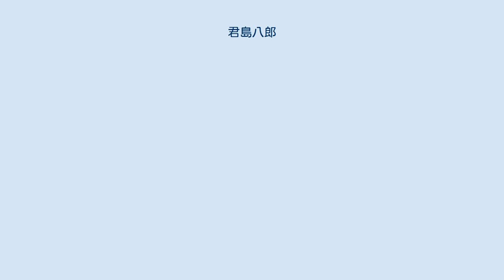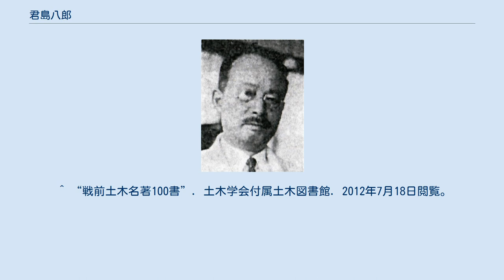君島八郎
君島 八郎（きみしま はちろう、1876年（明治9年）12月28日 - 1955年（昭和30年）10月14日）は、日本の土木工学者。
工学博士、九州帝国大学教授。
日本における道路研究の先駆者であり、その著書『君島大測量学』と『河海工学』は戦前土木名著100書に選ばれている。
 福島県若松町に生まれ、1895年（明治28年）会津中学を一回生として卒業する。
松江春次、森俊六郎、平石弁蔵らが同級生で、特選生として野口英世が通学しており、のちに留学先で再会している。
二高第二部工科を首席で、1901年（明治34年）には東京帝国大学を19名中首席で卒業した。
 大学院在学中に『道路学一斑』を著し、母校の講師や助教授、独国、仏国、米国での留学を経て、1911年（明治44年）、新設された九州帝国大学の工学部教授に就任。
大学では河川工学や港湾工学を担当し、1929年（昭和4年）には工学部長に選任された。
1935年（昭和10年）に退官し、名誉教授の称号を授与されている。
 大学外においては北九州各市の顧問として都市計画、上下水道や港湾建設に貢献。
1950年（昭和30年）には土木学会名誉員に選ばれた。
著書の『君島測量学』、『君島大測量学』は当時の日本測量技術者の必備の書であった。
会津会会員。
 ^ 君島は入学から卒業まで首席を通し、二高には無試験合格である（塩谷七重郎『松江春次伝』歴史春秋社、56頁）。
同期の森俊六郎は二高第一部法科の首席卒業生であった。
 ^ “小林丈一 文献でみる日本における街路樹の受容と展開 (PDF)”. 東北公益文科大学総合研究論集17. 2012年7月18日閲覧。
 ^ “戦前土木名著100書”. 土木学会付属土木図書館. 2012年7月18日閲覧。
 ^ a b “みんゆうNet”. 2012年7月18日閲覧。
 ^ 『第二高等学校一覧 自大正11年至12年』184頁 ^ 東京帝国大学『東京帝国大学卒業生氏名録』、1926年 ^ a b c “故 名誉員 工学博士　君島八郎君略歴 (PDF)”. 土木学会会誌. 2012年7月18日閲覧。
 ^ 『会津会雑誌第61号』1937年 ^ 『官報』第1317号「叙任及辞令」1931年5月23日。